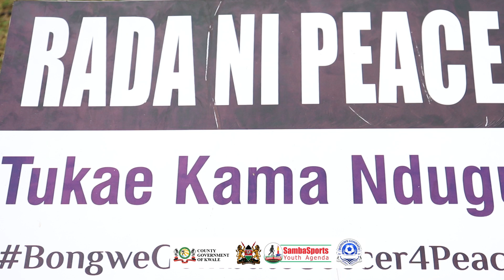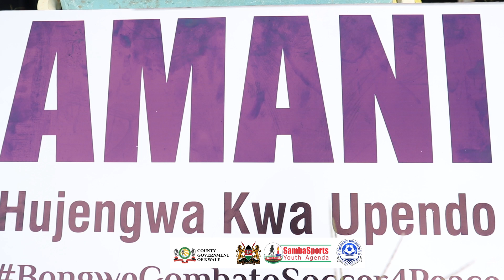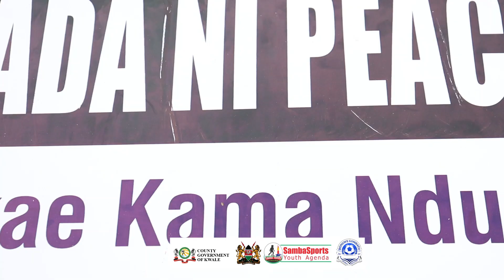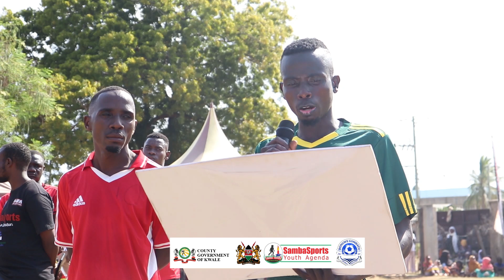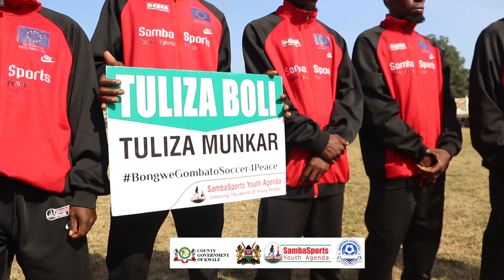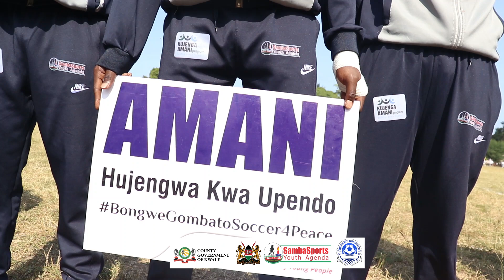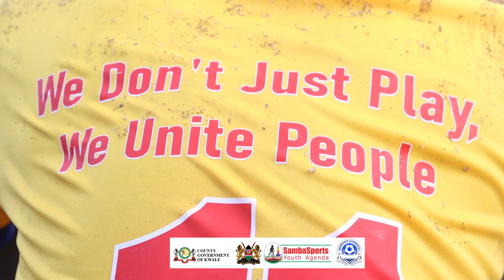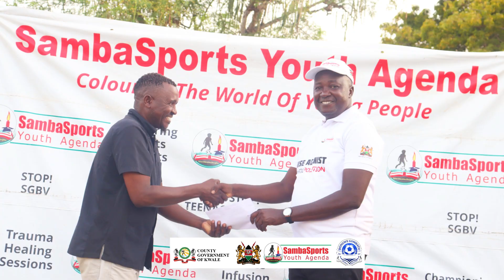The Peace-Cup Final, Shamu: Peacebuilding and Positive Vibez that dominated the B-Gombato Peace Cup